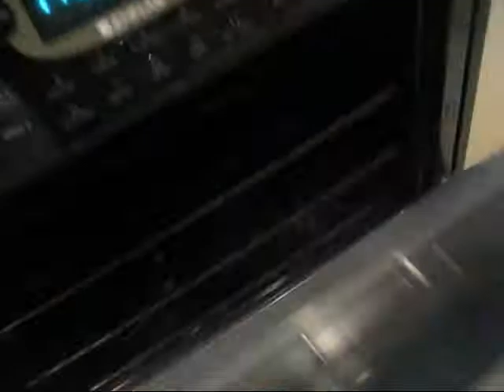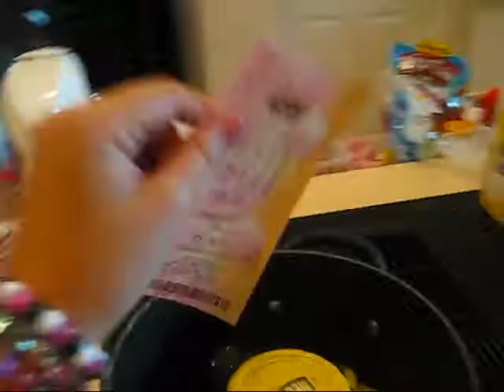wheres the ketchup 0001